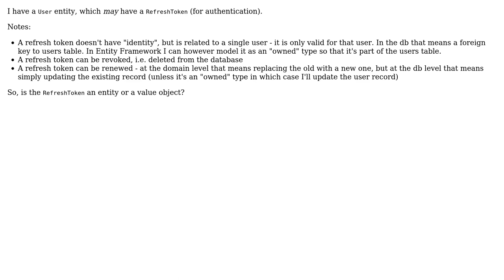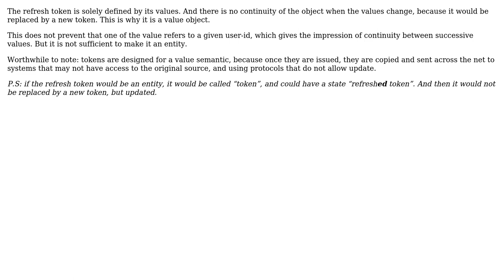Software Engineering: Is a refresh token an entity or value object?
With thanks & praise to God, and with thanks to the many people who have made this project possible! You are responsible for your own actions.